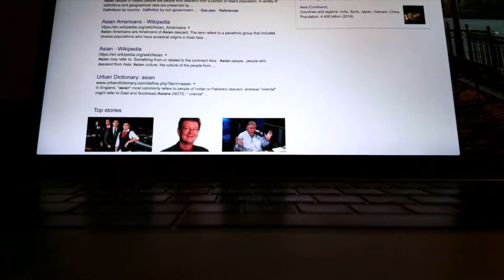Macbook Pro 15" 2017 Unboxing and Review